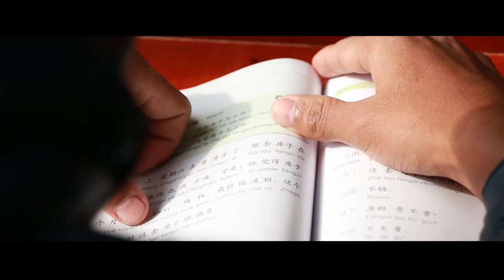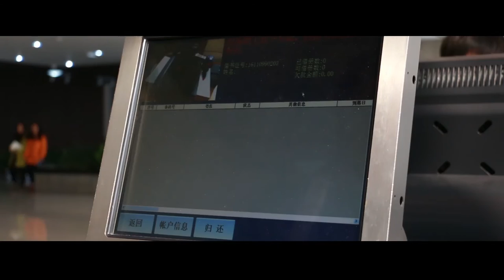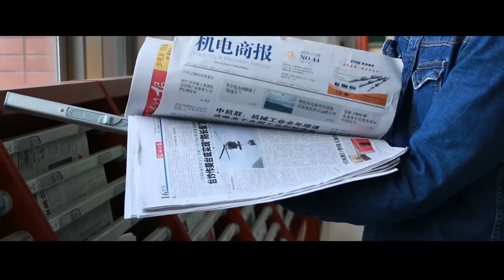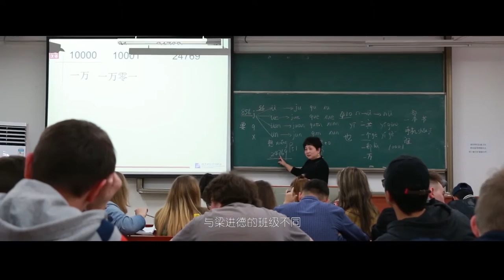Hunan university of technology and science's foreign students and Chinese students activities.